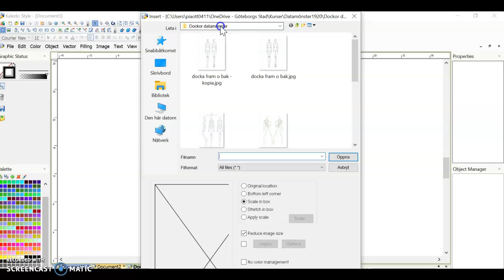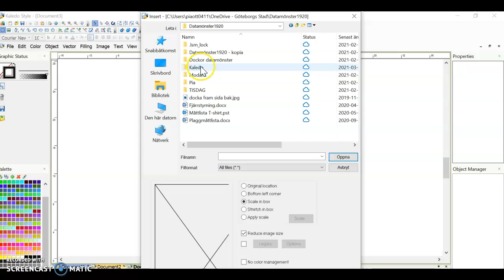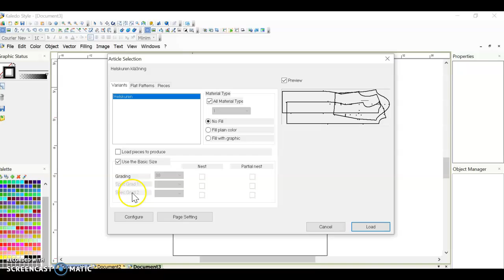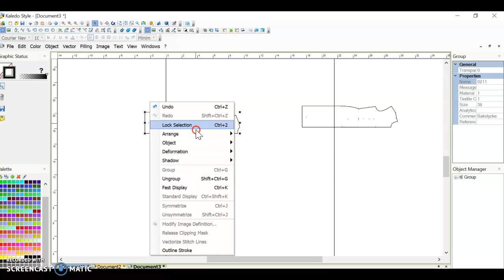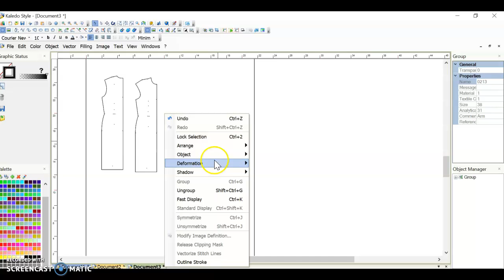Modaris modell att skriva ut i Kaledo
Skriva ut modell konstruerad i Modaris  från Kaledo